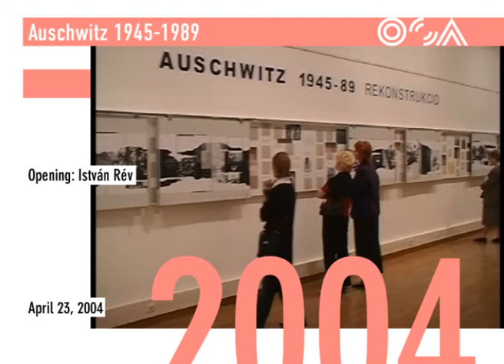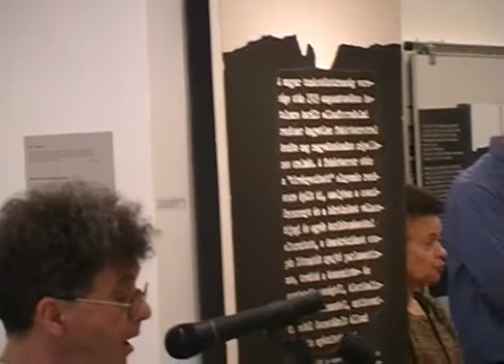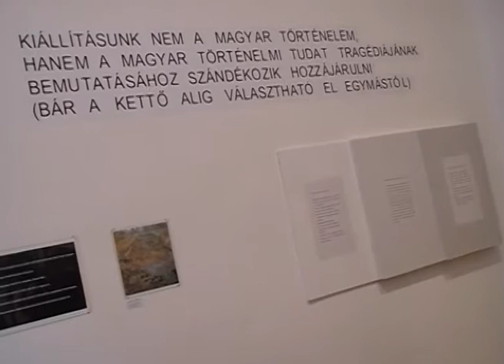Auschwitz, Reconstruction, Representation, Remembrance (2004) [in Hungarian]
The exhibition was opened by Istvan Rev, Director of the Open Society Archives.

The Open Society Archives arranged a series of programs on the occasion of the opening of the new Hungarian national exhibit, on the former site of the Auschwitz concentration camp.
The opening of the Hungarian exhibit in Auschwitz coincided with the sixtieth anniversary of the beginning of the deportation of the Hungarian Jews, more than four hundred and thirty thousand of whom perished in Auschwitz, the epicenter of the Holocaust.

The Open Society Archives decided to reconstruct the first two official Hungarian Auschwitz exhibits, which opened on site during the time of Communist rule in 1965 and 1979, respectively. The two exhibits, in line with the official historiography, retroactively replaced the Jewish inmates with communist anti-fascist resistors in the camps; the Jews had been killed in Auschwitz, and their traces were lost subsequently.
The exhibition intended to reveal the secret the Communist presentations wanted to hide: the mutual fear, suspicion, paranoia, the inability of the East-Central European societies to face their tragedy following World War II.